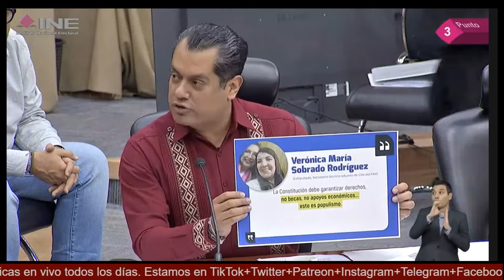Así votó Xóchitl Gálvez en contra de los programas sociales